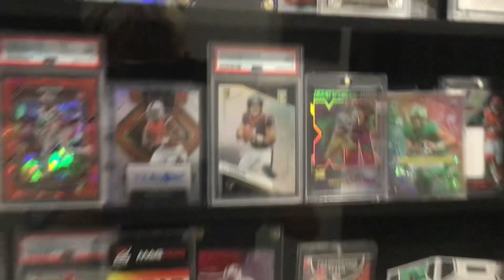July 30, 2024